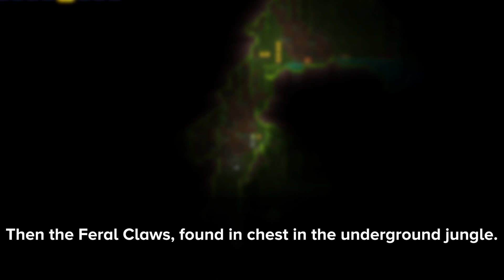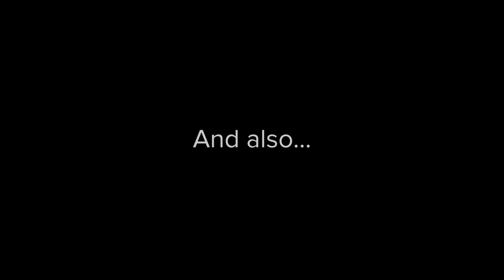The Calamity 1.5 Melee Guide - Pre-hardmode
Hello everyone
This video is part 1 of a 3 part video about melee progression